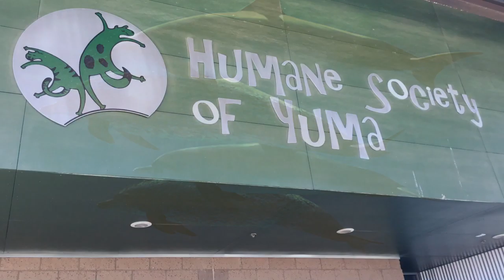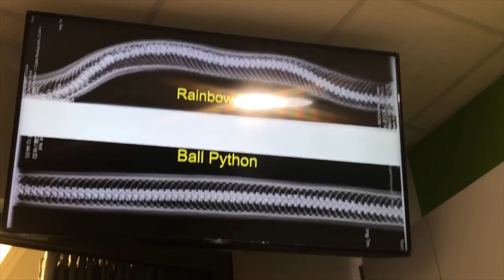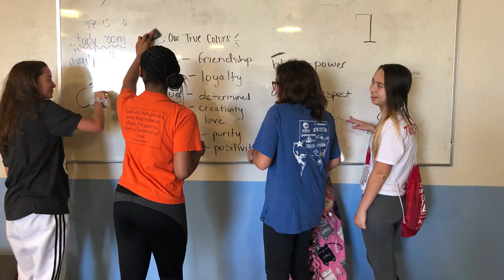My Movie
Ag Discovery 2019 University of Arizona